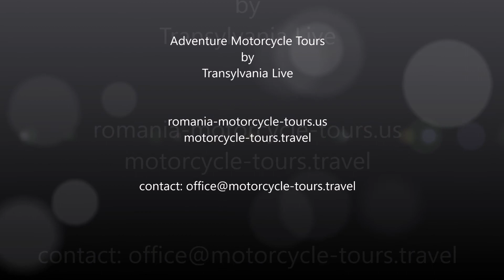Romania Motorcycle Holiday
Enjoy an amazing Motorcycle holiday in Romania including some of the best motorcycle rides in the world. Transfagarasan Road referred as the best road in the World by Jeremy Clarkson at Top Gear & Transalpina Highway - highest mountain road in Romania.